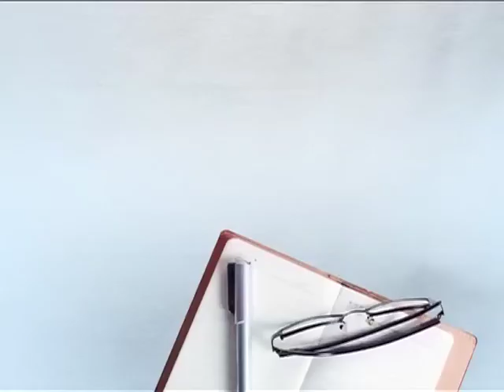ਮਸ਼ਹੂਰ ਅਦਾਰਕਾਰਾ ਜਯਾ ਪ੍ਰਦਾ ਨੇ ਲਿਆ ਵੱਡਾ ਫੈਸਲਾ || DAILY POST PUNJABI